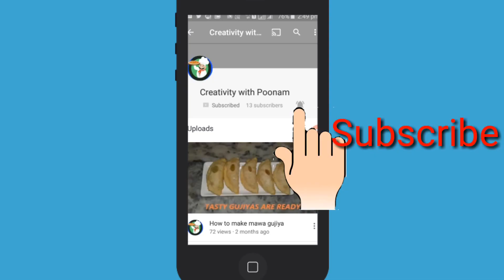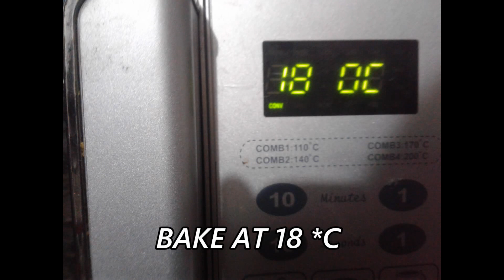How to make sponge cake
In this video i have the shown the method of sponge cake which is very easy .There are some sortforms that i have used here such as -
TB = Tablespoon
TS = Teaspoon